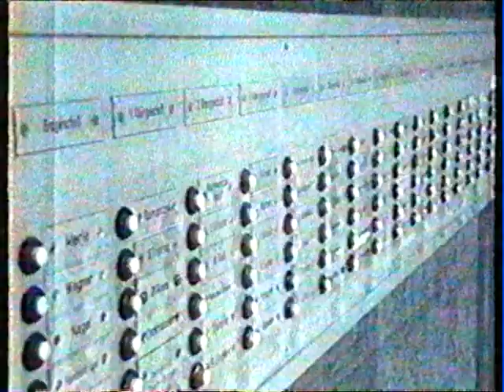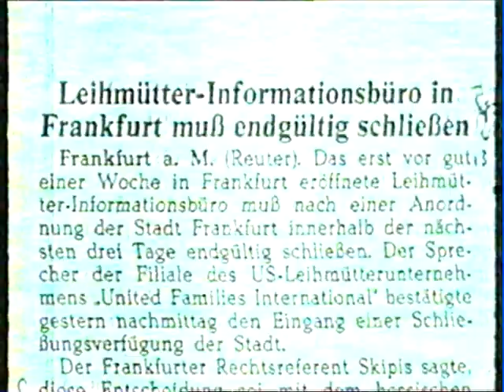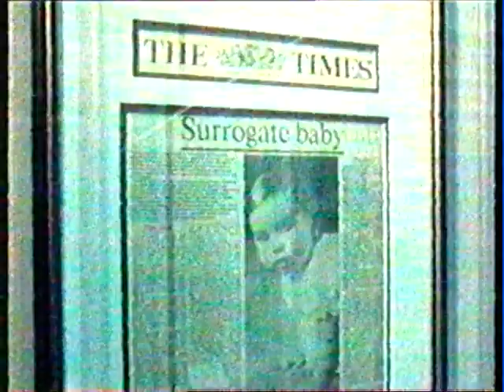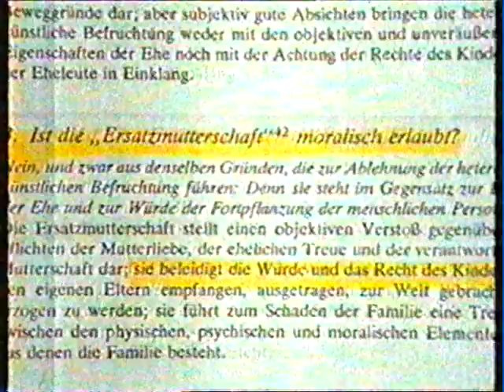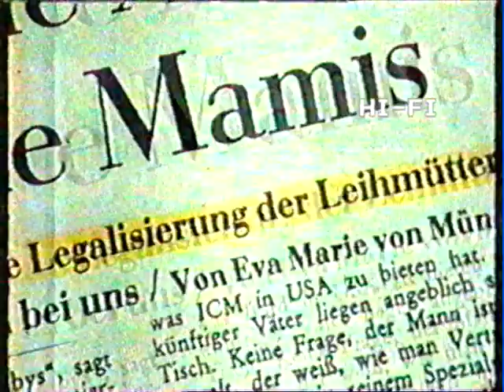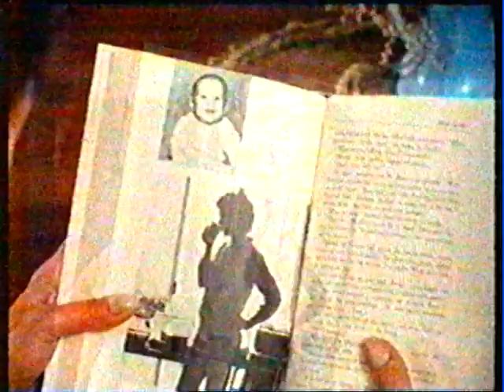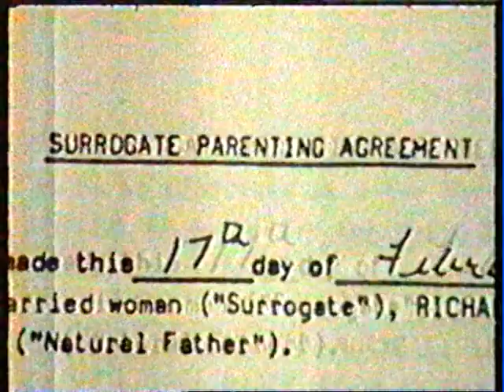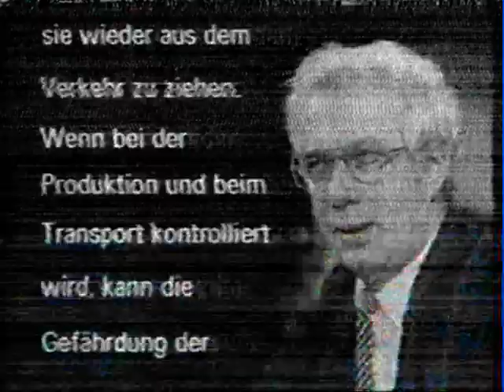Emotionale und moralische Probleme einer Leihmutterschaft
Eine Sendung des NDR aus dem Jahr 1988.
Übrigens: Leihmutterschaften sind heutzutage in Deutschland gesetzlich verboten, legal sind sie in den Vereinigten Staaten und der Ukraine.